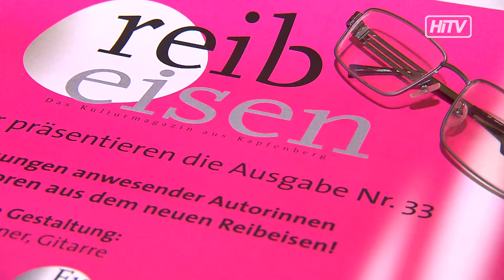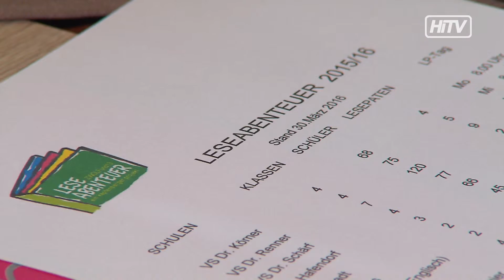33. Reibeisen wird veröffentlicht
Der Europa - Literaturkreis Kapfenberg veröffentlicht im April 2016 die 33. Ausgabe des Kulturmagazines "Reibeisen".